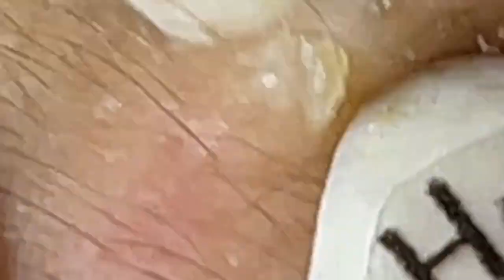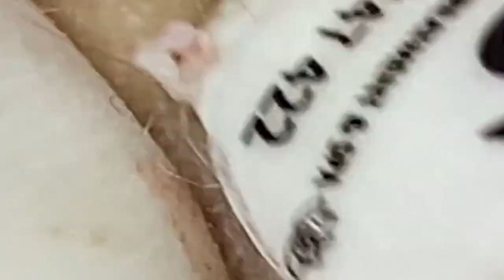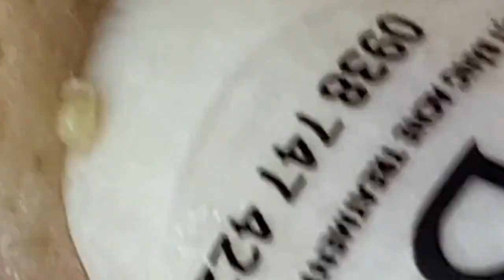مستقيل و بدمع العين امضي حبيبتي NASA 1709